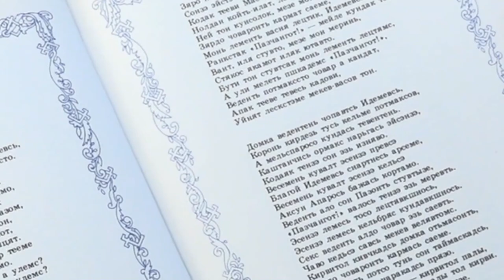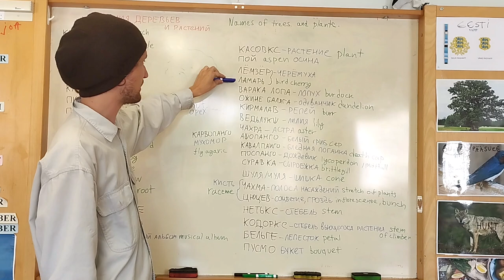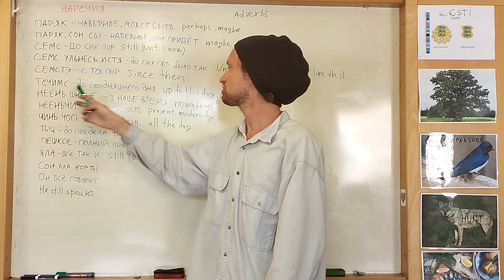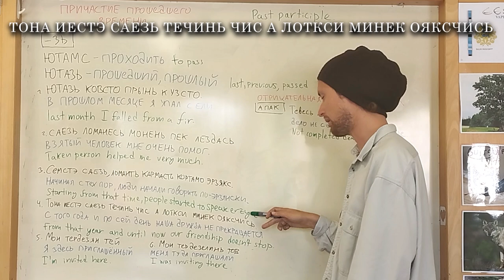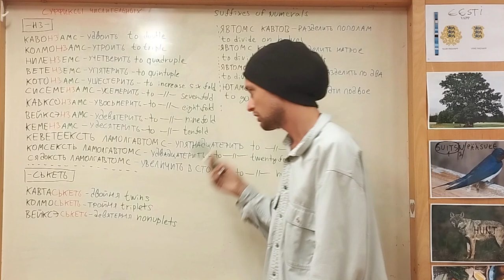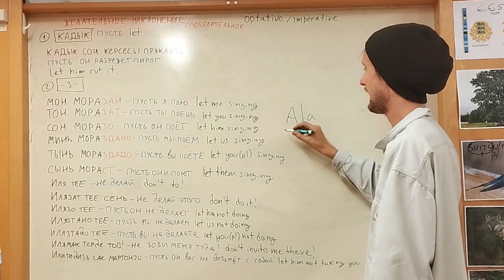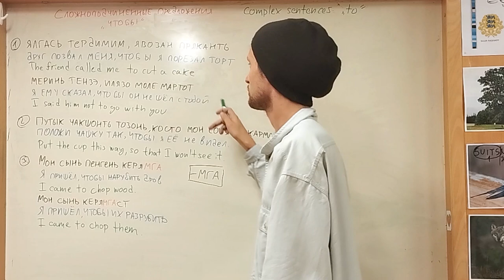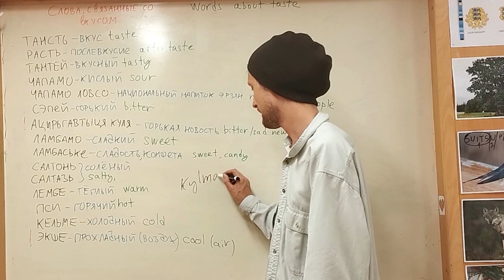ИЗУЧАЕМ ЭРЗЯНСКИЙ | УРОК 15